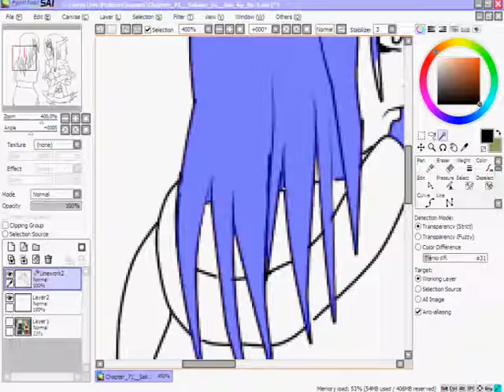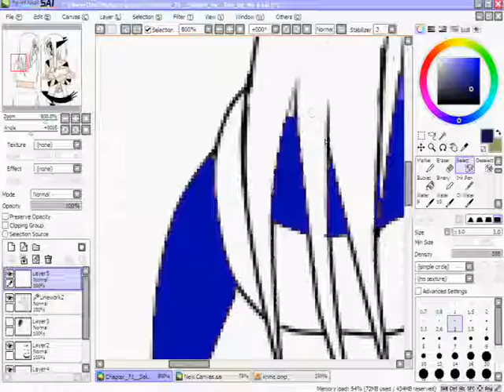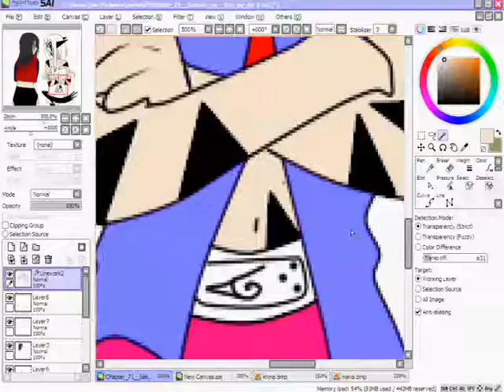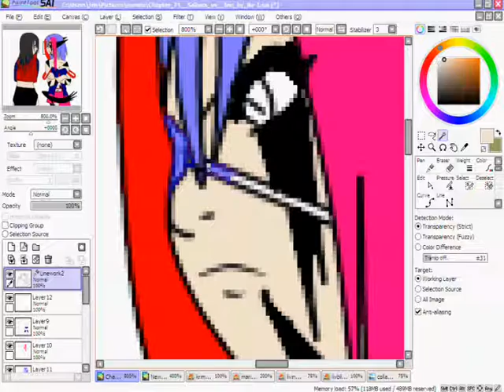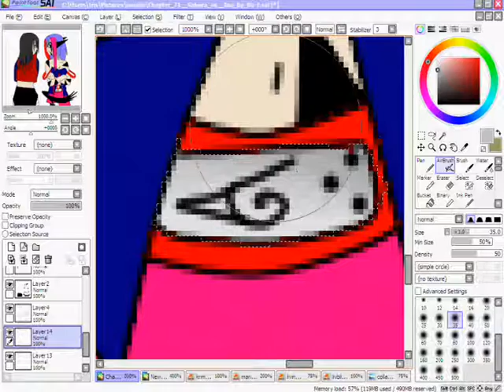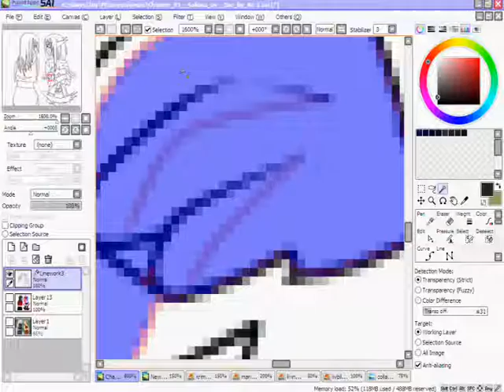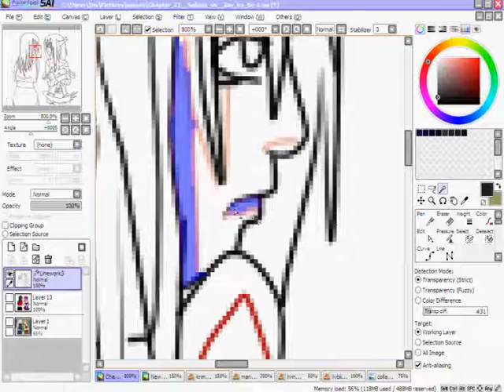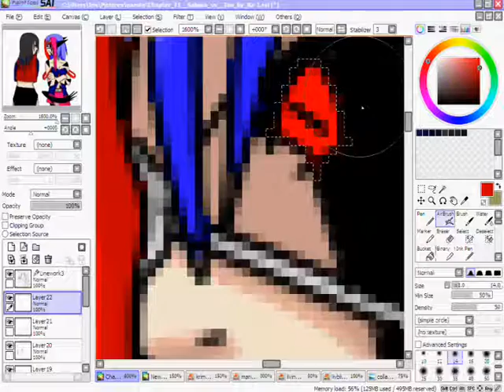rpc living vs christina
im back whit better movie maker
living i own her